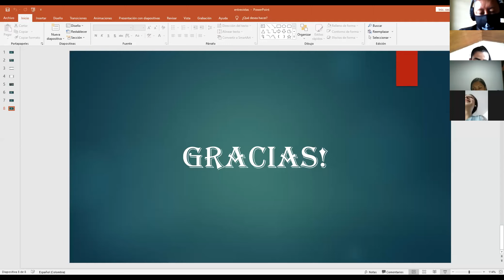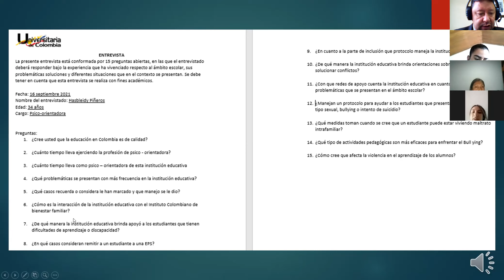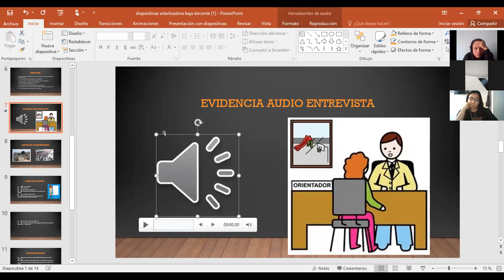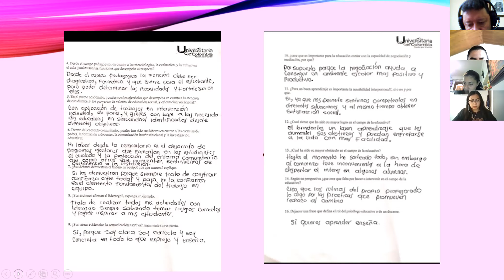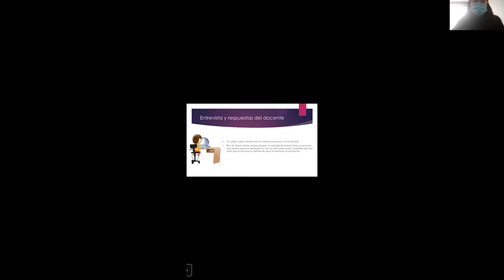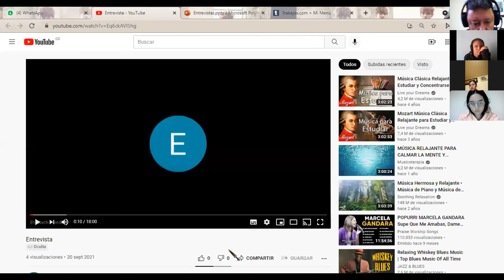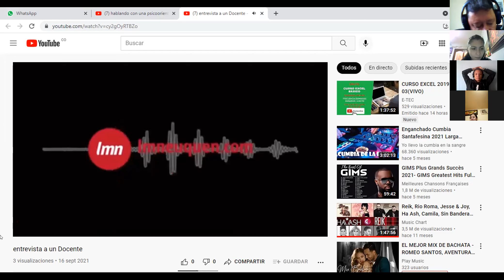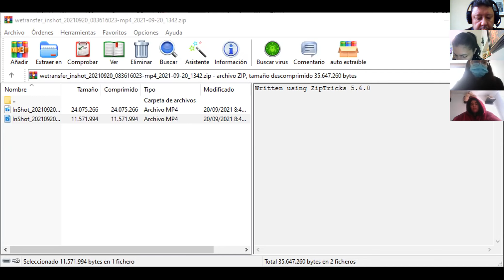Video Clase 17 de sept día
Presentación entrevista a Psico- orientador y docente